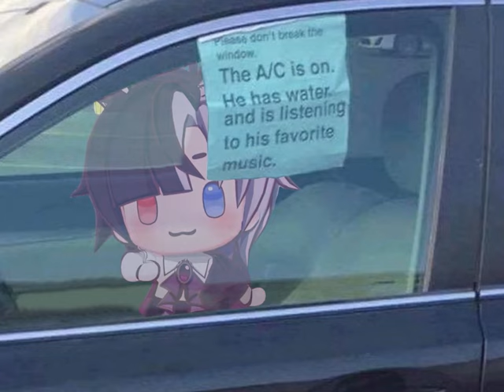𝙍𝙞𝙣 𝙋𝙚𝙣𝙧𝙤𝙨𝙚 𝙫𝙞𝙗𝙞𝙣𝙜 𝙞𝙣 𝙩𝙝𝙚 𝙘𝙖𝙧 𝙬𝙝𝙞𝙡𝙚 𝙂𝙞𝙣 𝙗𝙪𝙮𝙨 𝙝𝙚𝙧 𝙖 𝙣𝙚𝙬 𝙗𝙡å𝙝𝙖𝙟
I did this as the outro for my upcoming Rin Abogus video but ended up not using this version